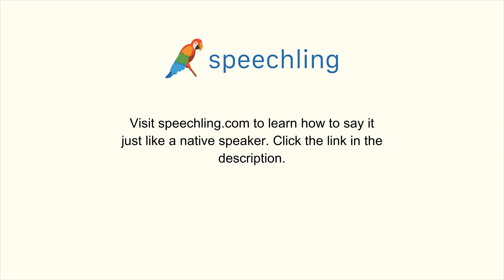How to say "Of course." in Chinese (Simplified)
Male Voice:
当然。

Female Voice:
当然。

Male Voice Translation:
Of course.

Female Voice Translation:
Of course.